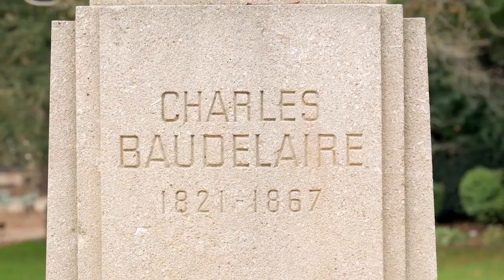Ferdinand Berthier: Champion of Deaf Identity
Come learn ASL with us!